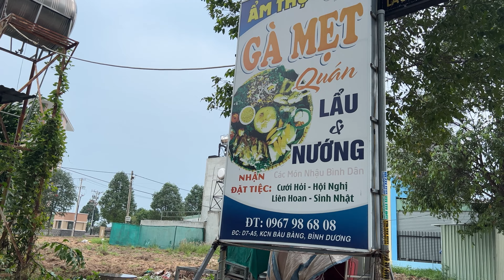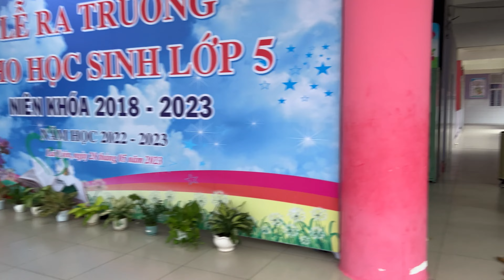VLOG NGÀY CHỦ NHẬT MƯA TẦM TẢ.